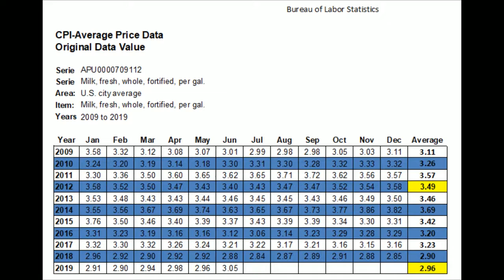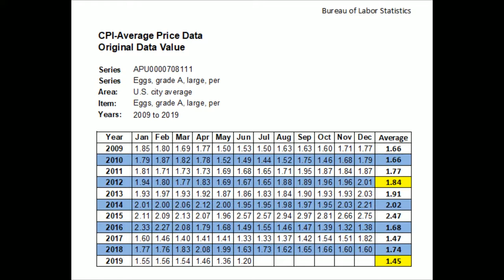Rashida Tlaib Calls for a $20 Min Wage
Socialist Rep. Rashida Tlaib says that $15 an hour isn't enough.  Now it needs to be $20 because milk and eggs are more expensive.  Caleb explains why that isn't true.